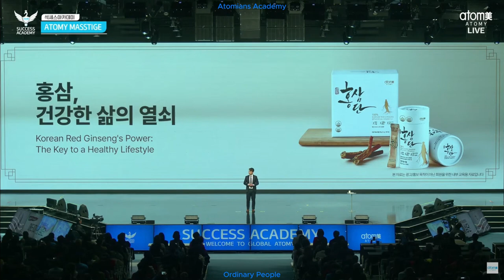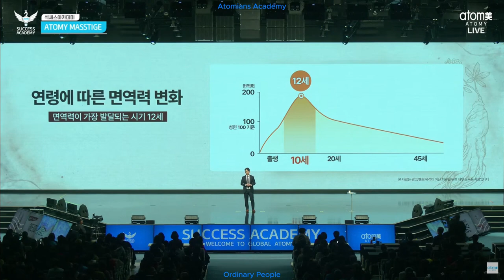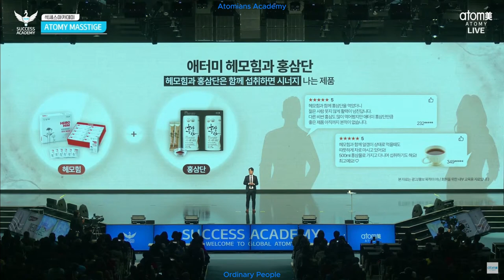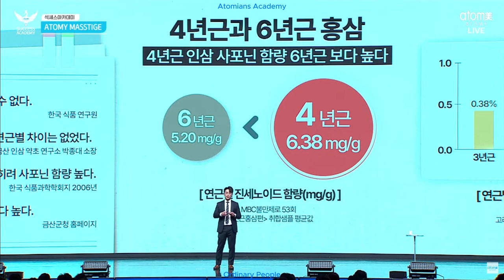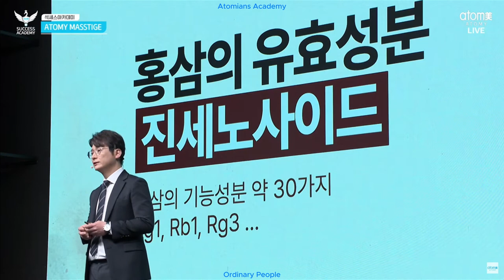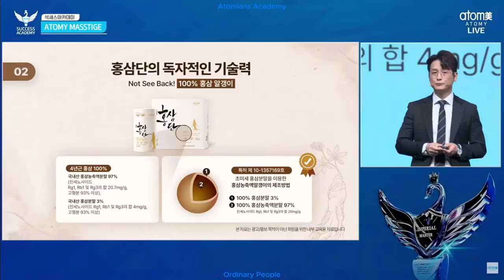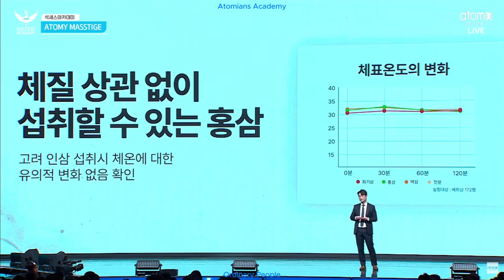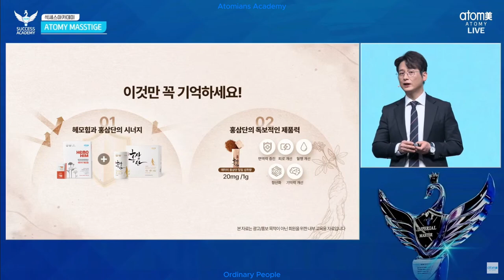Atomy Korea Success Academy 15.03.2024 Hongsamdan Red Ginseng - ENG